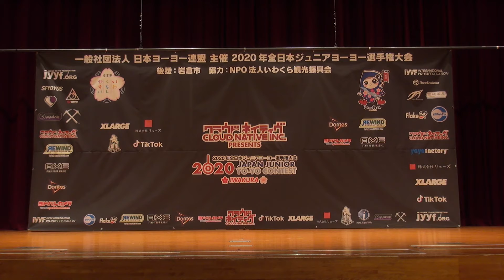2020JJ Awards Ceremony 4A Final